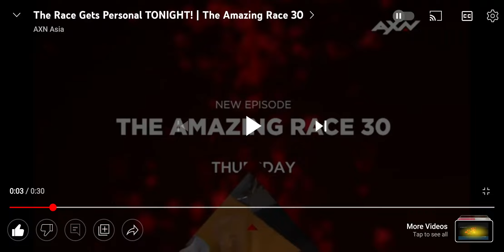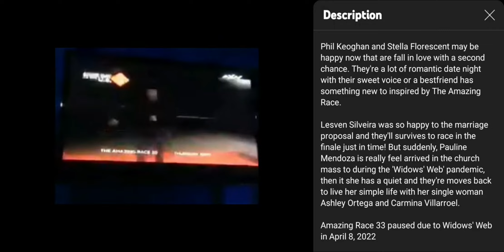The Amazing Race S30 Travel with Lesven Silveira (Linked in Description)